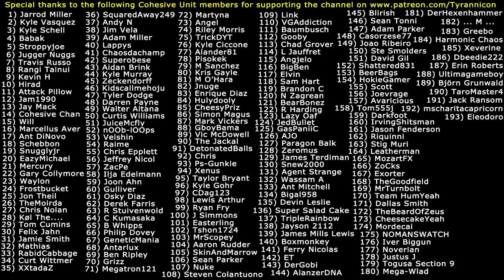RETRO AMIGA RAGE: Magic Pockets!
Special thanks to the following Cohesive Unit members for supporting the channel on Patreon.com: (1) Jarrod Miller (2) Kyle Vasquez (3) Kyle Schell (4) Babak (5) Stroppyjoe (6) Jugger Nuggs (7) Travis Russo (8) Rangi Tainui (9) Kevin H (10) Hirad Gorgoroth (11) Attack Pillow (12) Jam1990 (13) Jay Mack (14) Cohesive Chan (15) Will (16) Marcellus Aver (17) Ant DiNovo (18) Schebbon (19) Snugglyjr (20) EazyMichael (21) Mercury (22) Gary Collymore (23) Waylon (24) Frostbucket (25) Jon Theil (26) TheMoirda (27) Chris Nolan (28) Kol The... (29) Tom Cumins (30) Felix Jahn (31) Jamie Smith (32) Mathias (33) RabidCabbage (34) Curt Wittmer (35) XXtadaZ (36) SquaredAway249 (37) Andy N (38) Jim Vela (39) Adam Miller (40) Lappys (41) Chaosdachamp (42) Superobese (43) Aidan Brink (44) Kyle Murray (45) Zeckendorff (46) Kidscallmehoju (47) Tyler Dodge (48) Darren Payne (49) Walter Altana (50) Curtis Williams (51) JuiceMcfly (52) nOOb-lOOps (53) Velshin (54) Raime (55) Chris Epplett (56) Jeffrey Nicol (57) ZacPe (58) Ilja Edelmann (59) Joon Ahn (60) Gulliver (61) Osky Diaz (62) Derek Farris (63) R Stuivenwold (64) C Kumasaka (65) B Whipps (66) Philip Dovey (67) GeneticMania (68) Antarlux (69) Ben Ripley (70) Grizz (71) Megatron121 (72) Martyna (73) Angel (74) Riley Morris (75) TrickyDYT (76) Kyle Ciccone (77) Alander81 (78) Pisokek (79) M Sanchez (80) Kristoff Gayle (81) M O'Hara (82) Jnuge (83) Enrique Diaz (84) Hulydooly (85) CheesyPriz (86) Simon Magus (87) Mark Vickers (88) GboyBama (89) Victor McDowell (90) The Jackal (91) DetonatedBalls (92) Chris (93) Ps-Gunkie (94) Xenus (95) Taylor Bryant (96) Kyle Gohr (97) CDag123 (98) Lewis Rhys Arthur (99) Ryan Fry (100) J Simmons (101) Easterling (102) Tshon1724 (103) MrScopey (104) Aaron Rudder (105) SkinAndMarrow (106) Sean Parker (107) Nuke (108) Steven Colantuono (109) Link (110) VGAddiction (111) Baumbusch (112) Gooby (113) Chad Grover (114) L Jauffret (115) Angjelo (116) BigBen (117) Elvin (118) Sam Hart (119) Brandon C (120) N Zagrean (121) BearBonez (122) R Harding (123) Lazy Oaf (124) JedBullet (125) GasPaniiC (126) AJO (127) Paragon Balk (128) Zeromus (129) James Terdiman (130) Snew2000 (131) Agent Strange (132) Wassam A (133) Ant Mitchell (134) Bigal958 (135) Devin Leslie (136) Super Salad Cake (137) TripleRainbow (138) Jayson 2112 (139) James Mills Lewis (140) Boxmonkey (141) Ferry Nicolas (142) ET (143) DerGobi (144) AlanzerDNA (145) Blirish (146) Sean Tonni (147) Adam Parker (148) Casorzese77 (149) Joao Riberio (150) Steve Smolders (151) David Gil (152) Shattered831 (153) BeerBags (154) HokieGamer (155) Scott (156) Joevrage (157) Avaricious (158) Tom555j (159) Darkfoot (160) IrvingShitsman (161) Jason Fenderson (162) Riquinni (163) Stig Muri (164) Leatherman (165) MozartFX (166) ZoCks  (167) Exorter (168) TheGoodfield (169) MrTurnbolt (170) Team HumYeah (171) Dallas Smith (172) TheBeardOfZeus (173) CheesecakeYeah (174) Mordecai (175) NOMANSWATCH (176) Iver Biggun (177) Noverian (178) Justus J (179) Togusa Section 9 (180) Mega-Wlad (181) ... M ... (182) DerHexenhammer (183) Greebo (184) Harmonic Chaos (185) Xeverine (186) Dbeedie222 (187) Erin Roberts (188) Ultimagameboy (189) Björn Grunwald (190) TaroMaster4 (191) Jack Ransom (192) mscharitacapricorn (193) MrEssex (194) Eleodoro (195) Marcel Labrosse